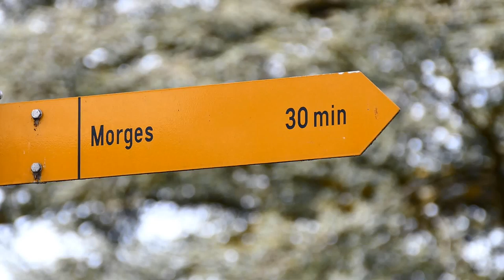Morges Lully Morges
Robin redbreast, ducks, swans and bees during a saturday walk from Morges to Lully.